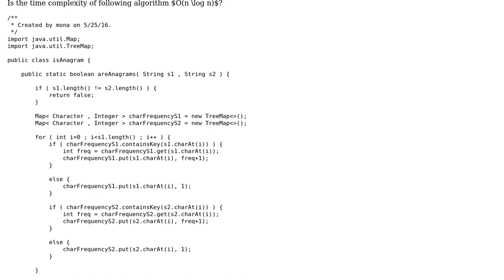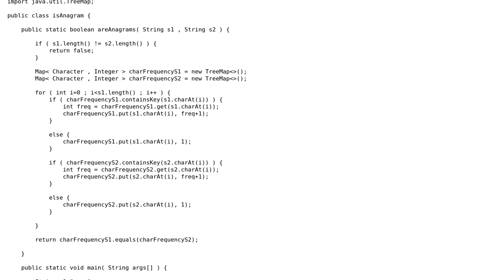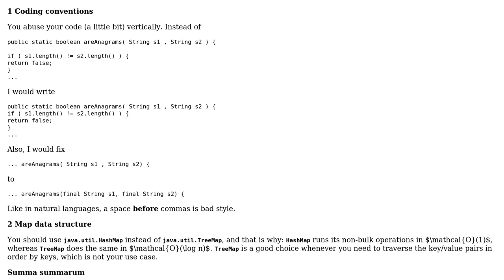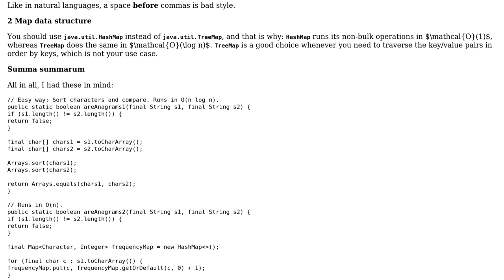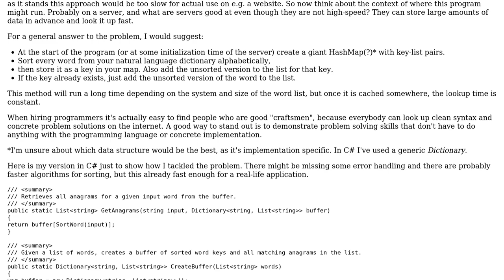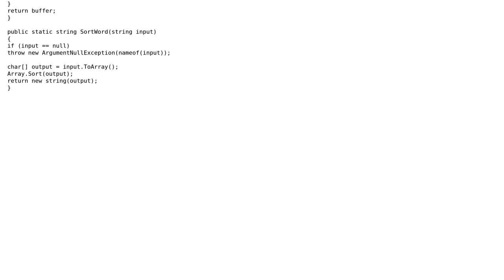Code Review: Detecting if two strings are anagrams using TreeMap (4 Solutions!!)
Code Review: Detecting if two strings are anagrams using TreeMap

With thanks & praise to God, and with thanks to the many people who have made this project possible! | Content (except music & images) licensed under CC BY-SA | Music | Images & others | With thanks to user Xarbrough user Mona Jalal user Landei user EvilTak user coderodde and the Stack Exchange Network Trademarks are property of their respective owners. You are responsible for your own actions.